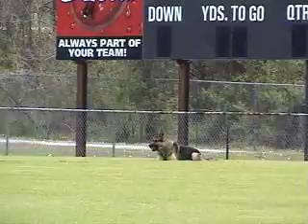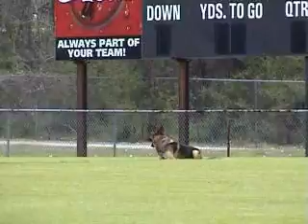2006 AWDF Championship Branco vom Banholz, SchH3, IPO3, FH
Branco vom Banholtz, SchH3, IPO3, FH, KKL2
2006 AWDF Championship Obedience Part
Please go to our website to see more dogs.
Carlos Rojas
Alpha K9 Academy